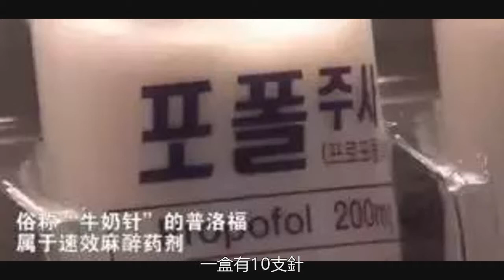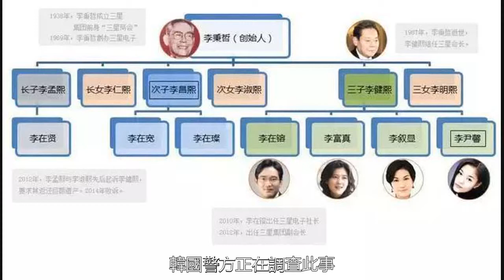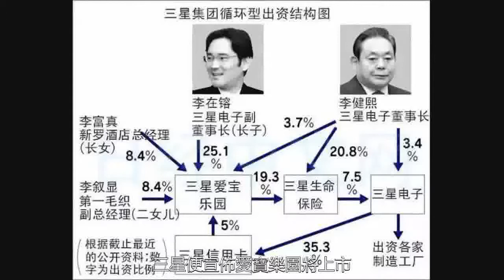三星“長公主”驚曝“打牛奶針”，她的人生是偶像劇還是狗血劇？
勝利事件還在繼續發酵，這邊，韓國知名網媒Newstapa又踢爆三星家族長女李富真濫用麻醉藥物的醜聞。